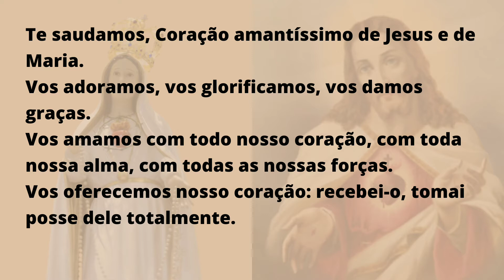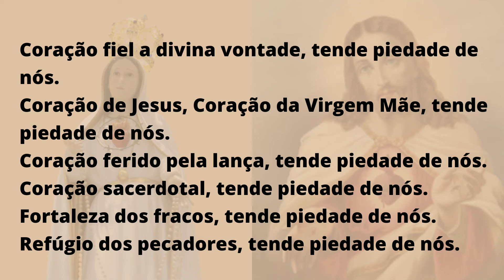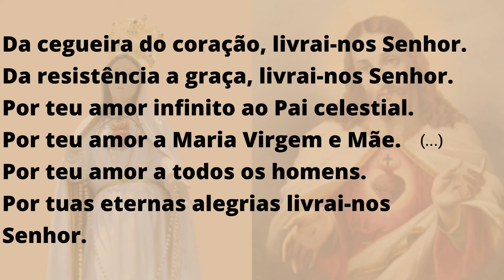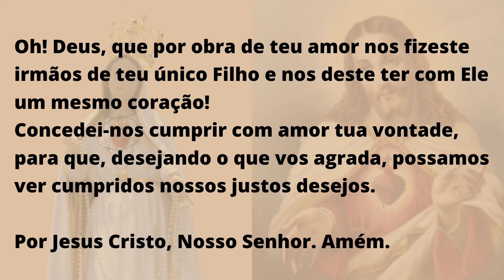Ladainha de São João Eudes aos Sagrados Corações de Jesus e Maria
Ore conosco esta ladainha composta por este grande promotor da devoção aos sagrados Corações de Jesus e Maria.
“O Coração augusto de Jesus é uma Fornalha de Amor que espalha seu fogo e suas chamas por todos os lados, no Céu, na Terra e em todo o universo. […] Todas as criaturas existentes na Terra, mesmo as insensíveis, inanimadas e irracionais, experimentam os incríveis efeitos da bondade deste magnífico Coração”. (S. João Eudes)

Orar ícones criados por surang